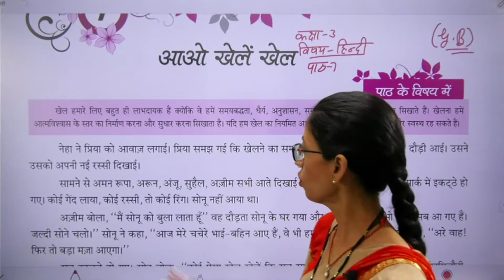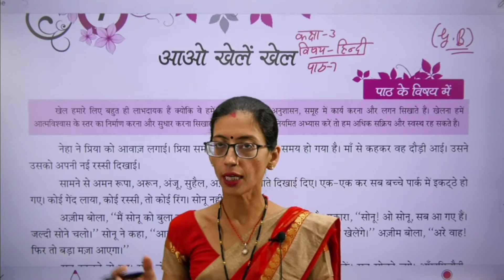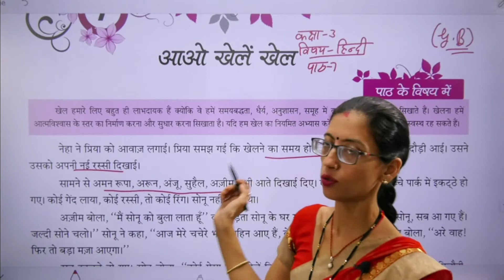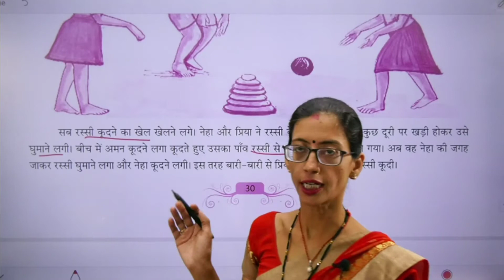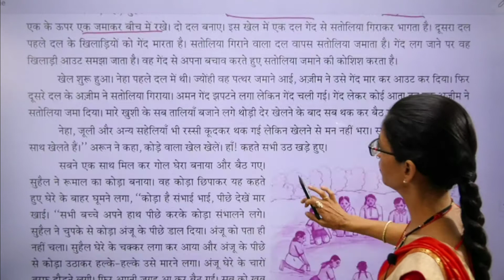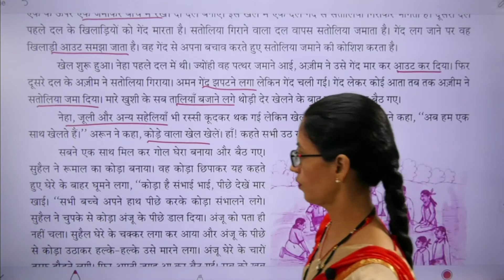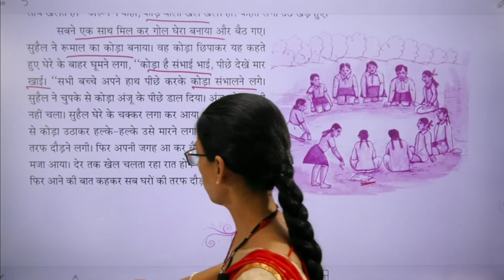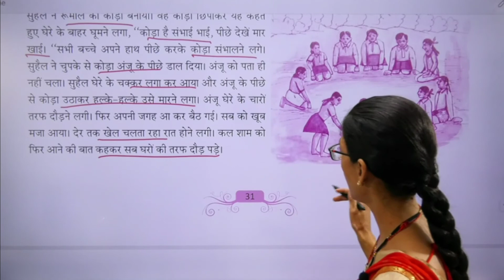Class 3 Hindi आओं खेले खेल Part 1 GB